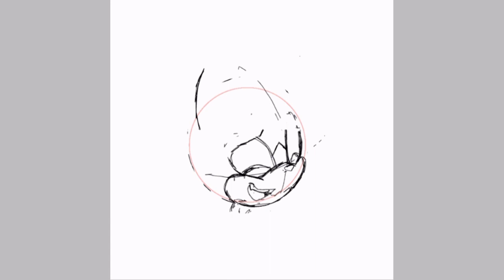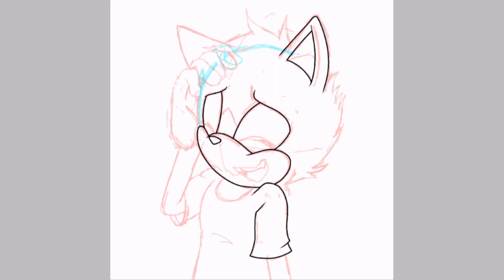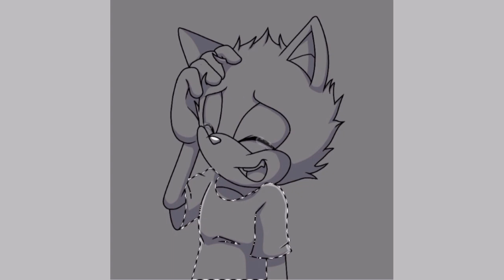Beni Draws: Sad Kitteh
Well
This is only a little depressing

Also been a while since I used this sona, though you can see from the sketch that I was thinking of using my current one
There are reasons for that, this sona is kinda my "real self" sona, whereas Beni (current one) is my "ideal self" one

But yeah

Fun times with basing drawings off of real-life events

Song(s): Waiting for Superman - Daughtry

Program(s) Used: Ibis Paint X